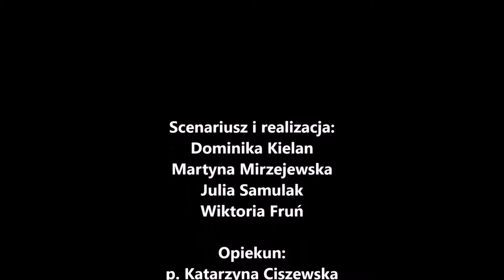No. 14 - Kobiety i ich słonności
Film przygotowany na Konkurs Filmowy "Imaginacje - poezja okiem kamery".

Film zrealizowała grupa No. 14, inspirując się wierszem Wisławy Szymborskiej pt. "Portret kobiecy"

W skład grupy reżyserskiej wchodzą:
Wiktoria Fruń
Dominika Kielan
Martyna Mirzejewska
Julia Samulak

opiekun: Katarzyna Ciszewska